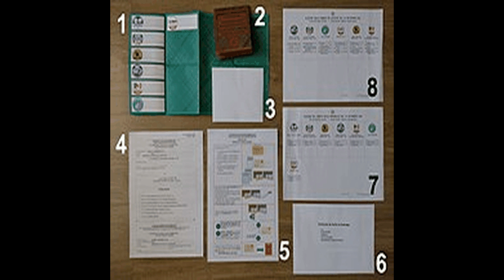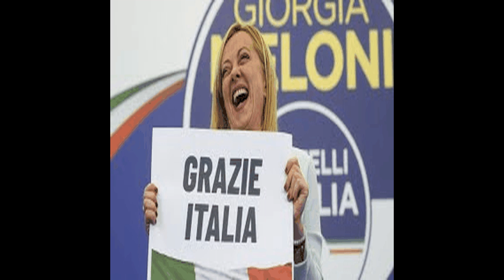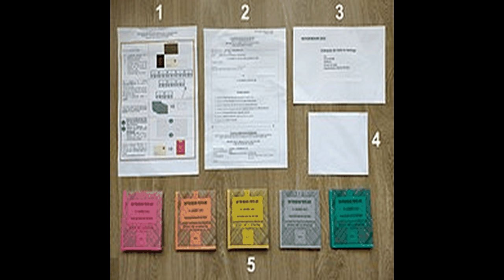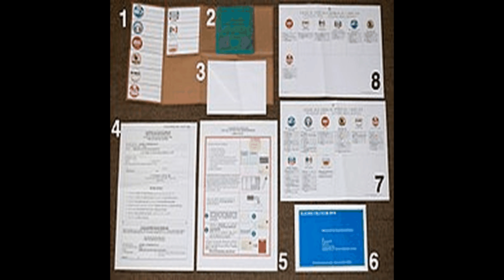Elecciones generales de Italia de 2022 - Narrated Wiki Español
Las elecciones generales de Italia de 2022 se realizaron el domingo 25 de septiembre.​
Bajo la Constitución de la República Italiana actual, los votantes elegirían 400 miembros de la Cámara de Diputados y 200 miembros del Senado de la República para el 19.º Parlamento de Italia.